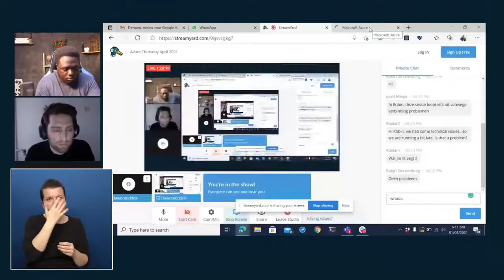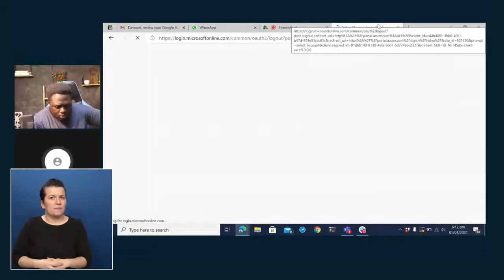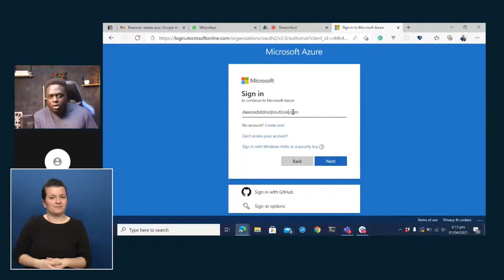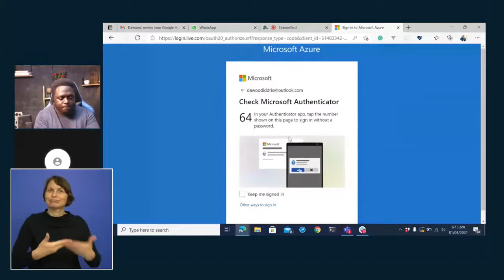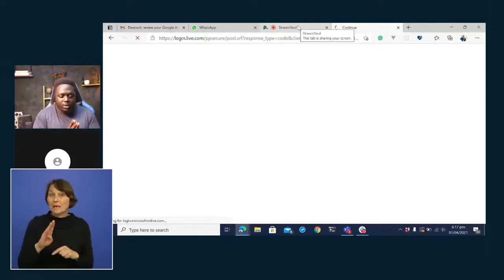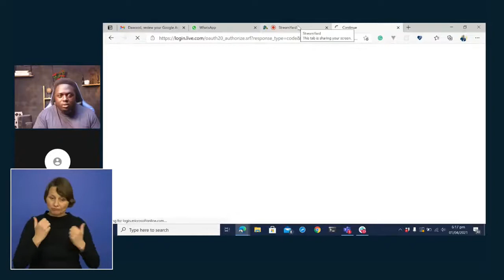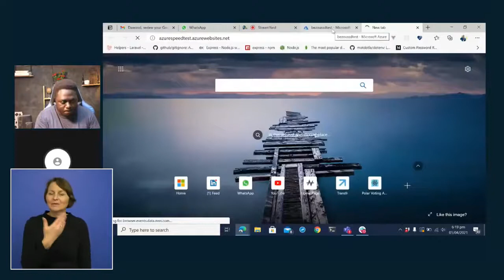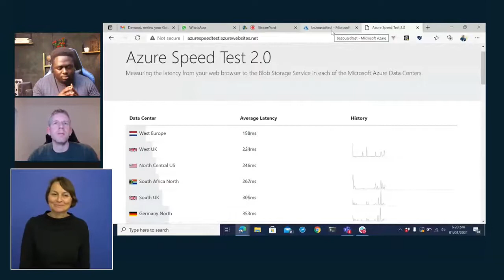Best practices to deploying mern stack applications on azure - Kati Franz and Dawuda Iddrisu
As an engineer, it never ends with development. Deployment is always part of your package. Microsoft Azure has proven to be reliable to deploy just about any application. In this session, Kati Frantz and Dawood Iddris will show you all about deploying your MERN Stack Application and some best practices to follow. A couple of questions that will be answered include should I use PAAS or IAAS, how do I handle the CORS issue, how do I provision a database, do I need a replica of the database, how about latency, how often should I back up my database and so much more. Join us to learn it all along with us in a demo session.